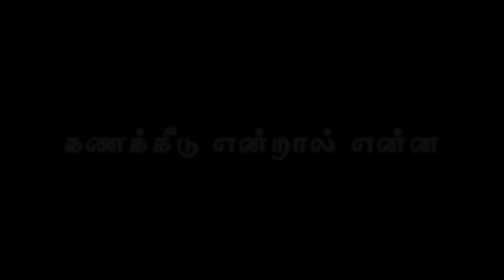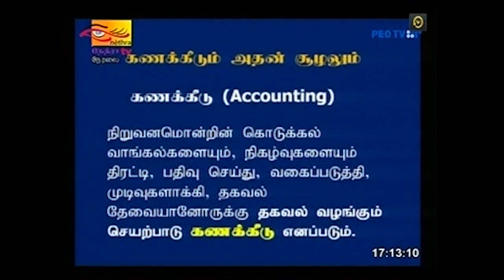What is Accounting Vol 1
Basic description about Accounting